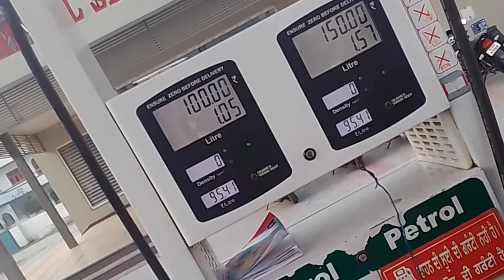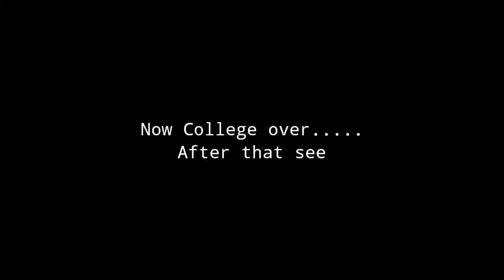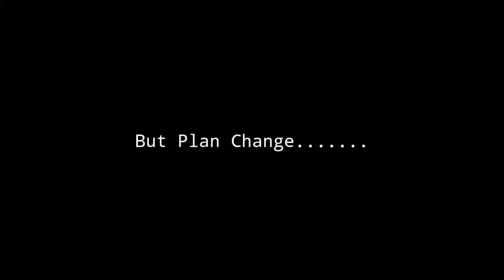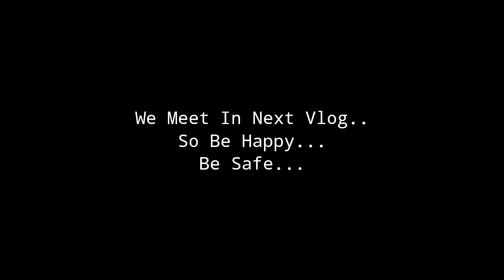College Ke Baad MBD Mall.....😱❣️ || New Vlog || Stupid Boy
Hello. Hii. Namaste. aap sabhi ko
I am your Stupid boy Shivam.

So in this video or vlog I show you my today's day.
tou aaj Mana aap ko apni aaj ki life iss vlog mein dikhaya.
Umed ha aap ko pasand aya hoga aaj ka vlog.

About

You are on a channel name Stupid boy.
The channel name is stupid boy because I am Sharing a journey of a Stupid boy which is me. by vlogging.

So This channel is related to vlog means at this platform. or channel. I Post my daily life related vlog.

new vlog2022
new vlog
daily vlog
daily vlog india
Lifestyle vlog
Shopping vlog
Shopping challenge
daily vlogger